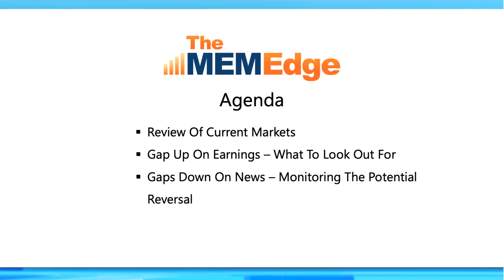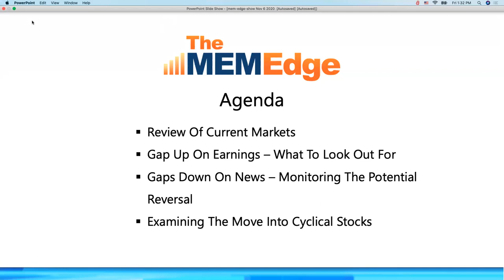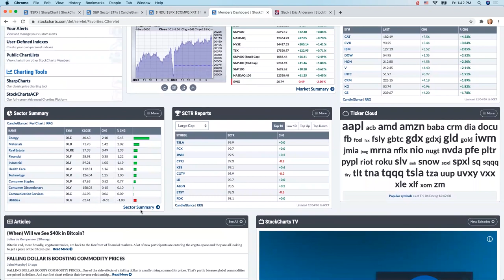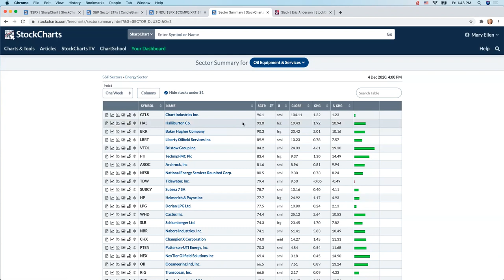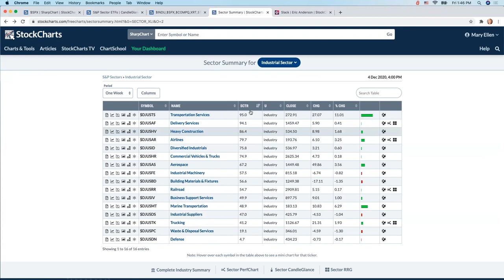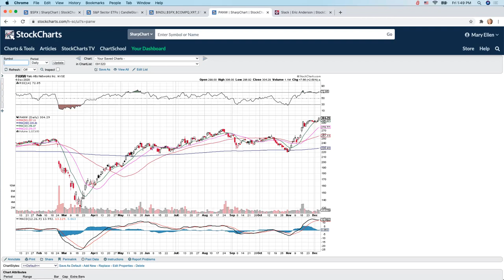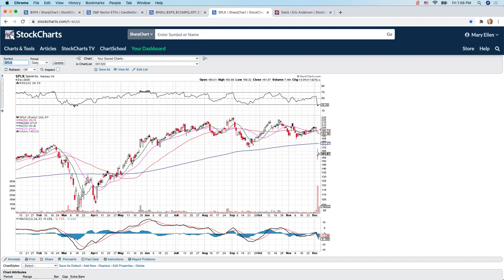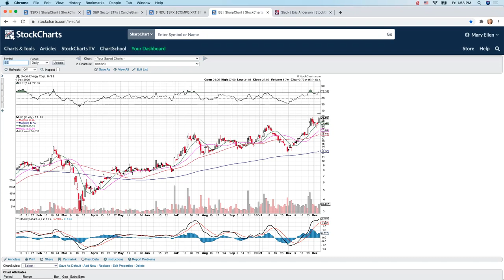These Areas of the Market are Just Getting Started! | Mary Ellen McGonagle | The MEM Edge (12.04.20)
Mary Ellen reviews where the momentum is in the markets and how you can capitalize with specific stocks, as well as screening techniques to uncover top candidates. She also shares names that gapped up on earnings this week and how to find an entry point as they trade higher.

Agenda - 0:56
Review of Current Markets - 2:20
Energy Sector  - 11:59
Industrial Sector - 15:46
Gap Up on Earnings (What to Look Out For) - 18:20
Gaps Down on News (Monitoring the Potential Reversal) - 23:54